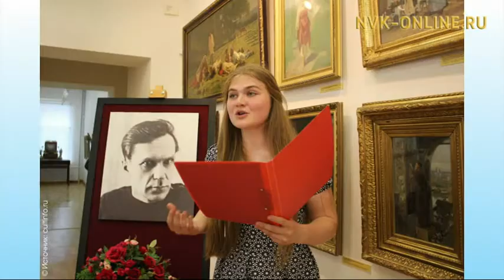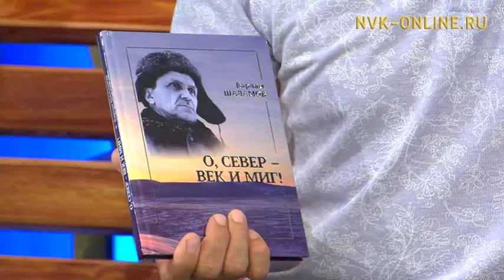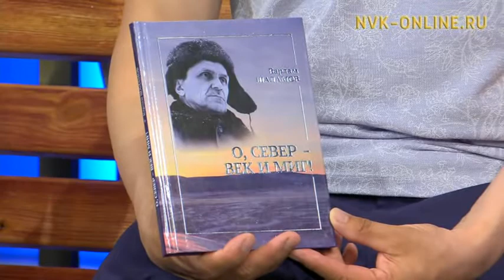Томтор орто оскуолатын оҕолоро Вологдаҕа сырыылара. Үөрэ отун туһанарга сүбэлэр. Сайыҥҥы эфир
NVK-ONLINE.RU - Өймөкөөн улууһун орто оскуолатын кыраайы үөрэтэр литературнай түмэлин төрүттээччи, Россия Үтүөлээх учуутала Мария Боярова салайааччылаах оскуола оҕолоро Варлам Шаламов төрөөбүтэ 110 сылын көрсө, Вологдаҕа ыытыллыбыт тэрээһиннэргэ кыттан кэллилэр. Бу туһунан сиһилии "Сайыҥҥы эфир" биэриигэ.

Былыр-былыргыттан билиҥҥэҥҥэ диэри үөрэ ото саха дьоно ас оҥостон аһыыр, эмтэнэр, олус сөбүлүүр ото буолар. Улаханнык ыалдьыбыт киһи бу отунан сөпкө эмтэннэҕинэ, түргэнник үтүөрүөн сөп. Эмтээх от туһунан биэрии иккис аҥаарыгар кэпсиэхтэрэ.